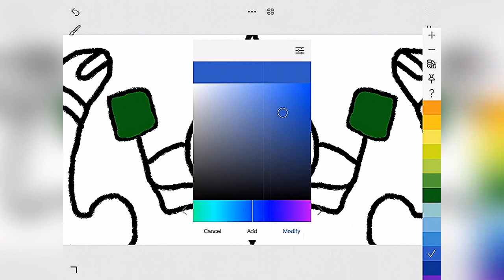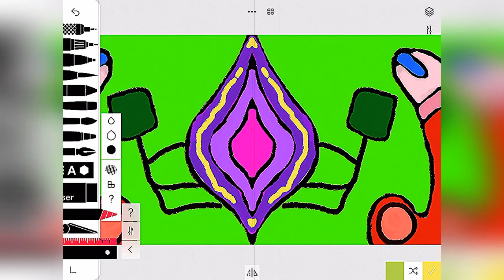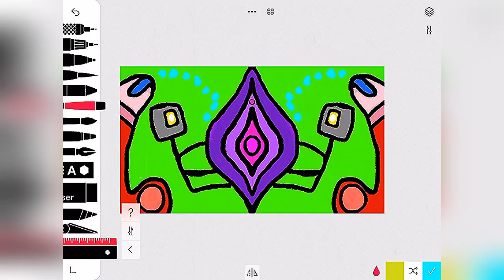Time Lapse Video - Digital Art - Art Music - Paradise Now - Leipzig - Musik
Paradise Now

Watch my new Time Lapse Art Music Video, enjoy my music and my art. We are now about to enter the paradise. The place where everything can happen.

Everything you see and hear in this video is selfmade.

Have fun